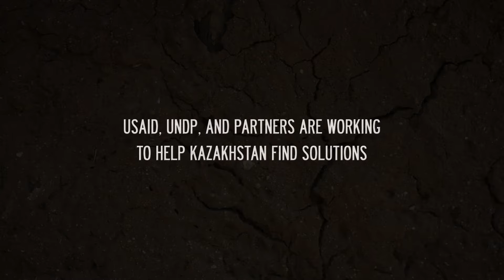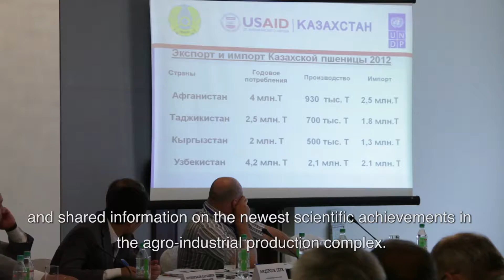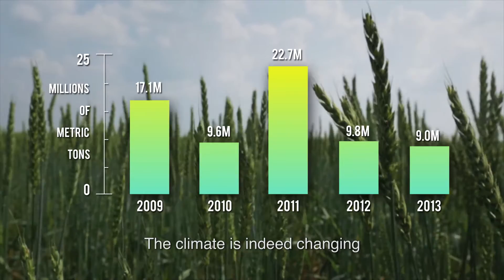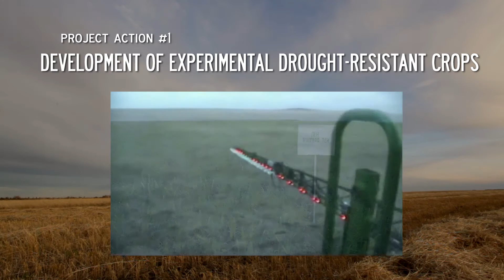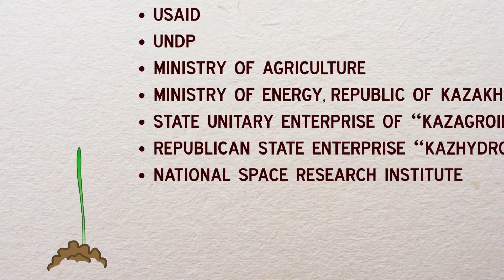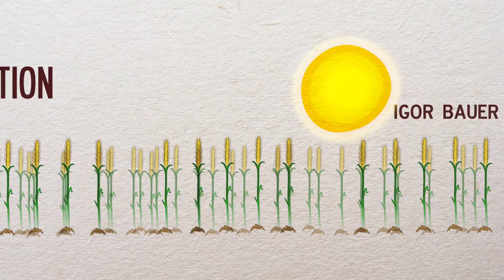World of Wheat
Kazakhstan is the ninth largest producer and seventh largest exporter of wheat in the world. With almost half of its exports destined for buyers in Central Asia, Kazakhstan has an important role to play in regional food security. However, Kazakhstan faces many challenges in increasing or even sustaining productivity. “World of Wheat” showcases the climate and development challenges faced by Kazakhstan's wheat sector and the work of the United States Agency for International Development and United Nations Development Programme to help Kazakhstan respond to these challenges.